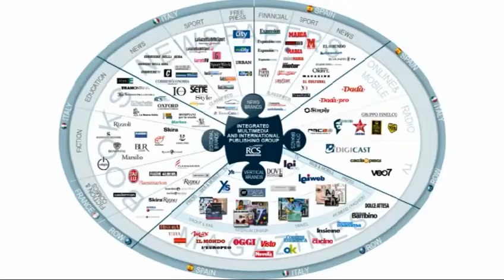RCS Mediagroup: ridurre i tempi di risposta al business attraverso il Cloud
Il gruppo editoriale ha abbracciato il Private Cloud dall'inizio del 2012, rivoluzionando la struttura dei propri datacenter. Il progetto ha previsto, inizialmente, la realizzazione di un Infrastructure as a Service (server, storage e network) per poi coinvolgere anche la parte applicativa.

Intervista a Giandomenico Oldano, Direzione ICT RCS Mediagroup